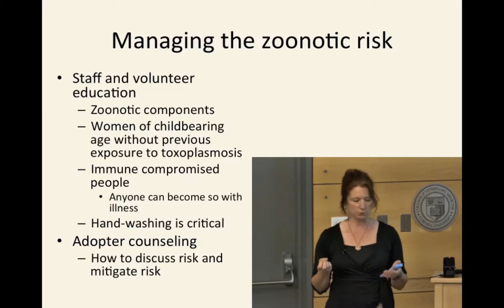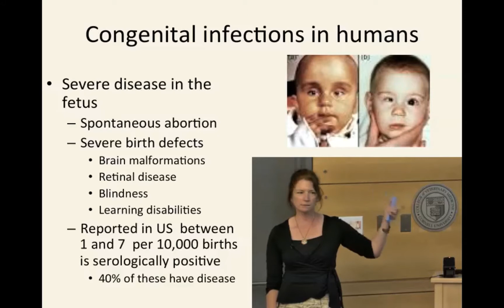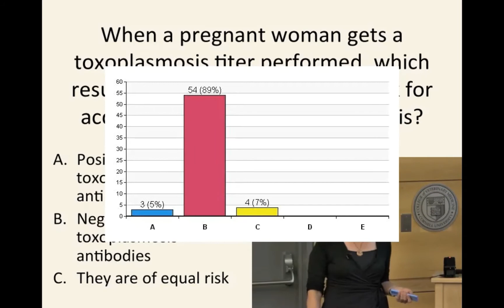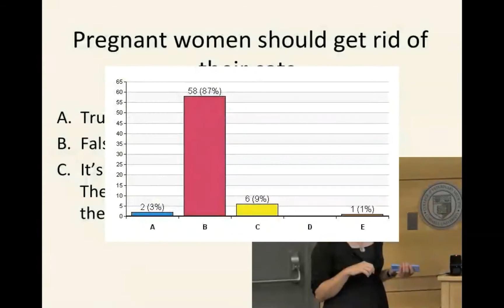Toxoplasmosis: Truth, Fiction, and Crazy Cat Ladies? 9. Managing zoonotic risk